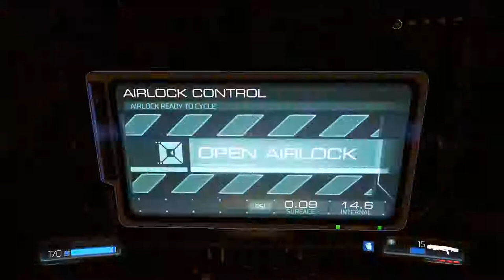Let's (Blindly) Play DOOM Part 5: Doom Pope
Talk about video ideas, share your own jazz? Then join now!

In this episode of DOOM: We apparently have given a name to that dude bro. Doom Pope.

Prefer to watch on Twitch?